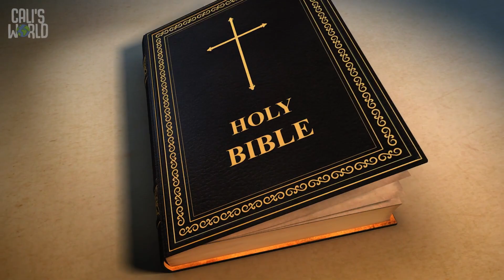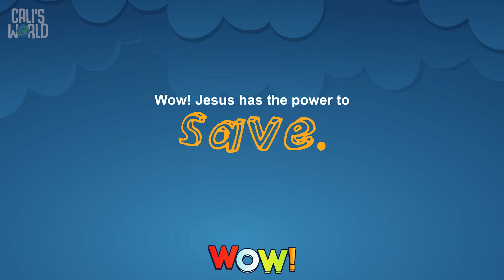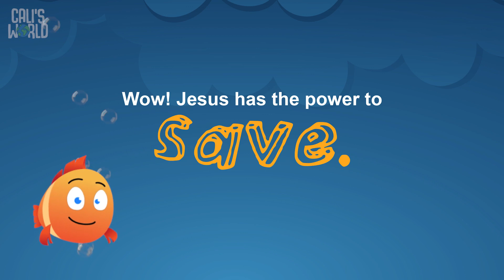WOW Week 4 Beginners February 28